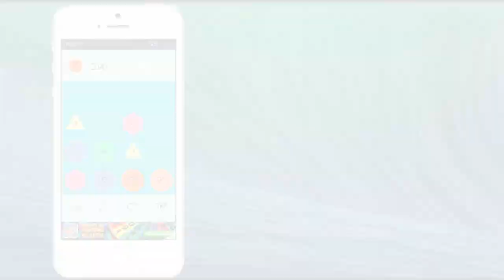Sliding Pi - a number puzzle game calculates Pi like an ancient mathematician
Come to play this simple yet challenging number puzzle game! With unique game play and refreshing graphics, Sliding Pi shows you how ancient mathematicians calculated Pi while you are having fun.